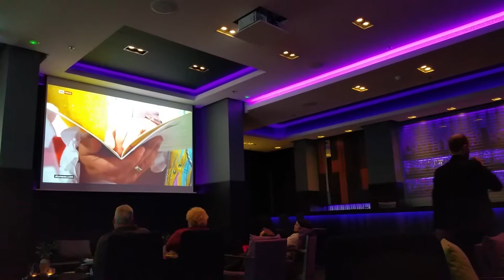Royal wedding I WILL